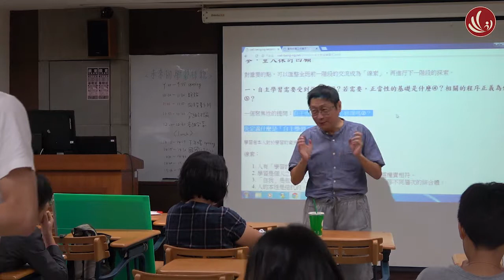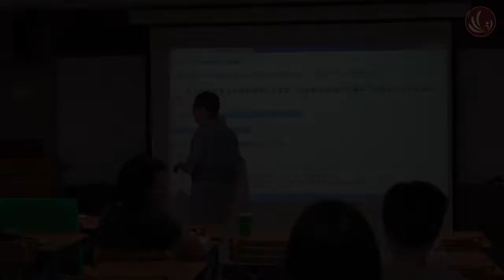20180915 丁志仁：老師必須花更多功夫去審視課程的解構與重構 【未來的學習的樣貌－學習公社】- 5｜自主學習專題